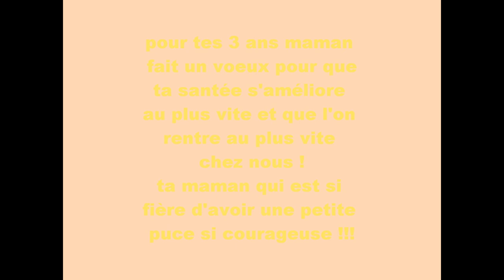joyeux anniversaire ma douce pour tes 3 ans